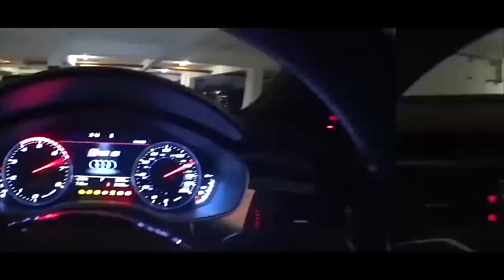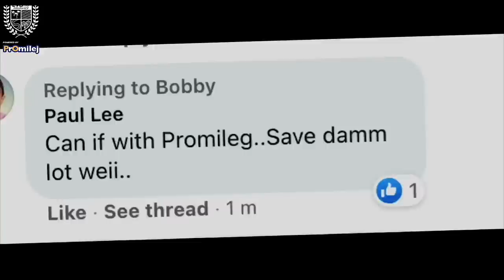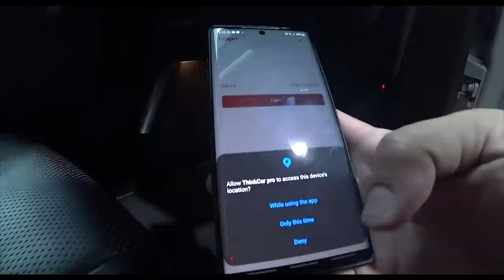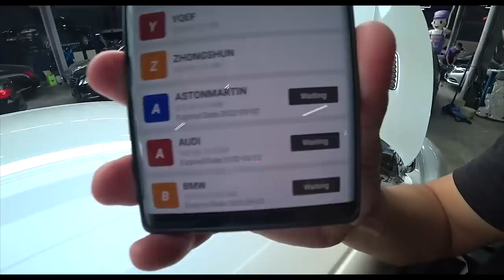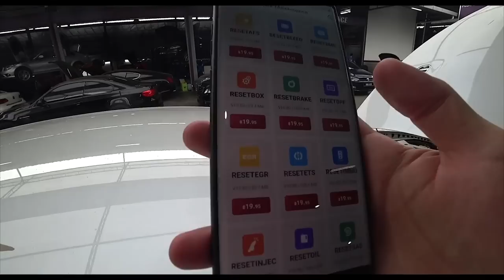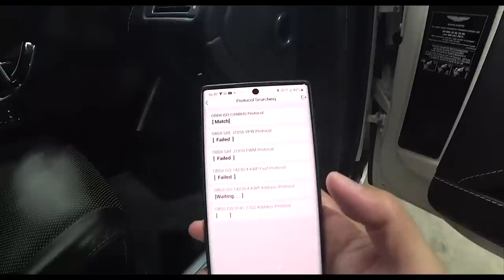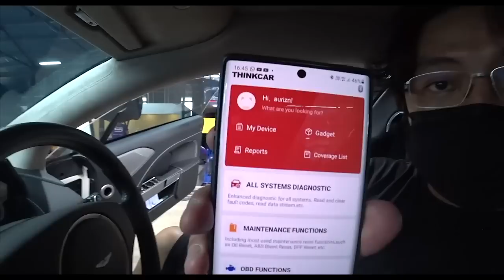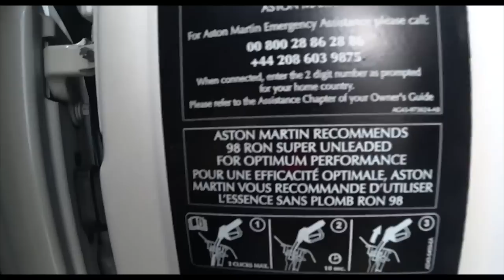Chemlube oil change & now I can diagnose my car with my phone | Evomalaysia.com